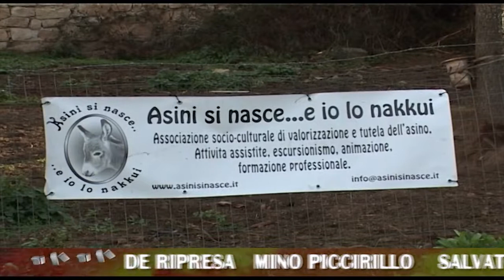puntata tiri tiri con andrea mameli